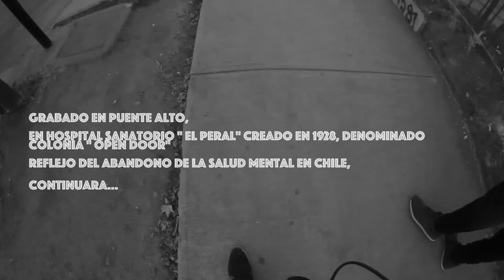Isaackoner Feat Dj Pharuk - Escritores jamás se van a rendir - Pandemia TV - Shot By Diego Escobar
Escritores jamás se van a rendir

Prod.
Pandemia Tv
Noise Film
Bolsathepegado

Shot by Diego Escobar

Dirección Video
Diego Escobar
Miguel Rosiv